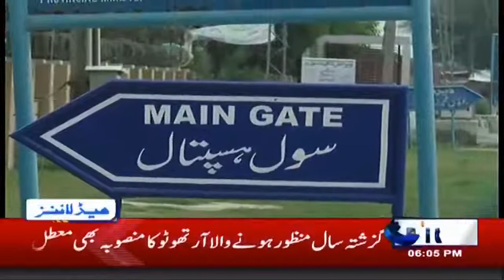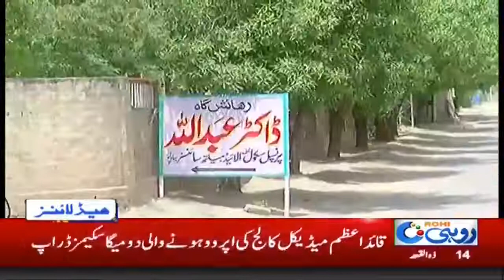6pm News Headlines | 6 July 2020 | Rohi